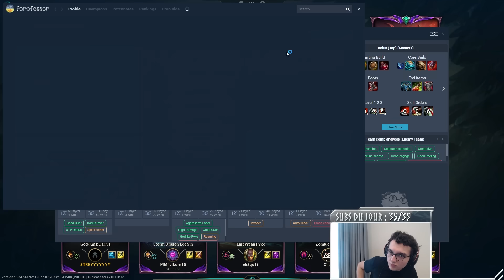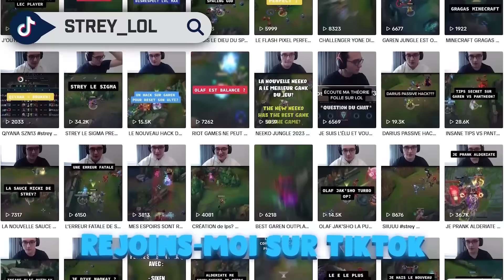Je tombe contre un SMURF avec 75% WINRATE...